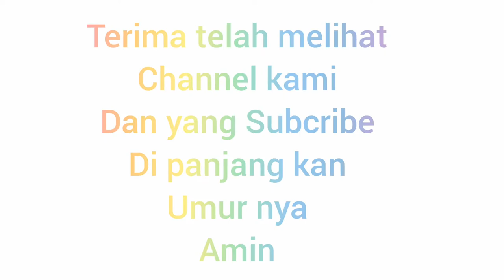REVIEW JALUR LINTAS SELATAN JLS BLITAR-MALANG terkini, star Tambakrejo-Serang@yovlogndeso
Review Jalur Lintas Selatan JLS terkini, star perempatan Sidorejo, Tambakrejo apakah sudah selesai di aspal?

Tentu nya jawab nya lihat video selanjutnya jangan lupa ketinggalan video update terbaru sobatku semua